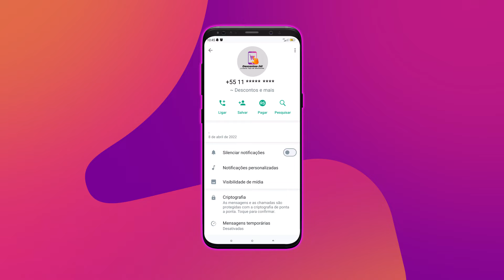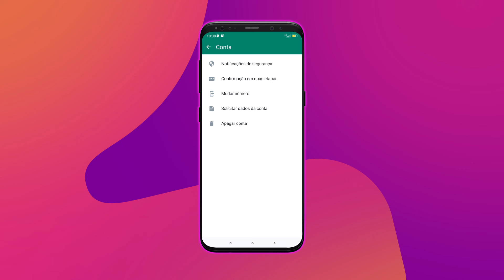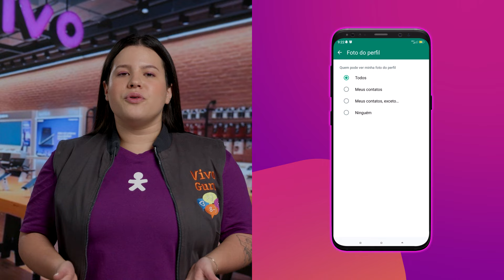Como identificar fraudes no WhatsApp? | Dicas do Guru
O WhatsApp é uma ferramenta ótima para falar com família e amigos, mas é bom ficar ligado - tá cheio de gente suspeita por aí! São pessoas que tentam aplicar golpes se passando por outras e pedindo documentos ou mesmo transferências por Pix. E tem também os casos em que sua conta é clonada por bandidos, que fingem ser você para tentar dar golpe nos seus conhecidos. No vídeo, você aprende o que fazer nesses casos.